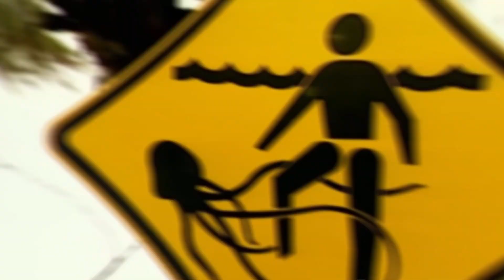10 Most Dangerous Beaches On Earth | धरती पर मौजूद 10 सबसे खतरनाक समुद्री किनारे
Here Are 10  Most Dangerous Beaches Of The World

Music Credit.